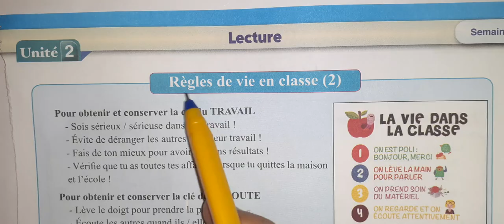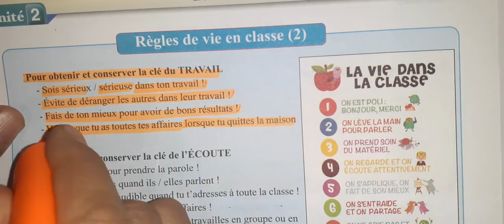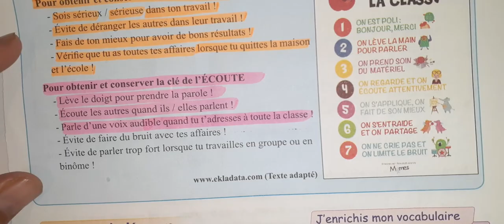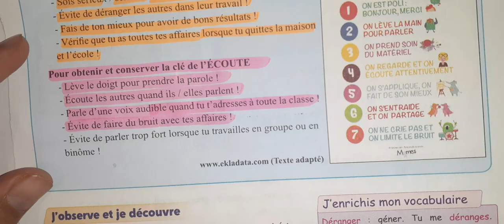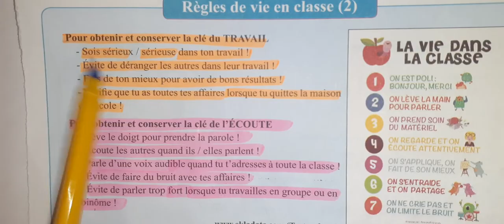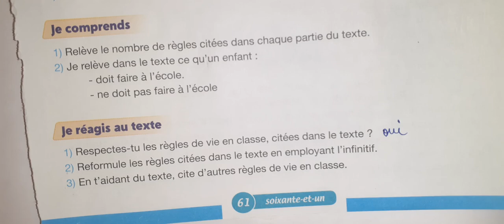Pour communiquer en français 5 eme année primaire page 61